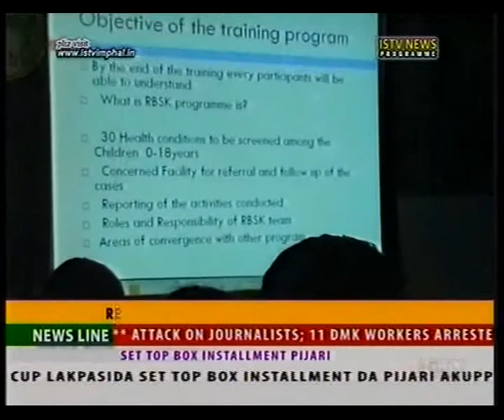19th. May 2014 ISTV Manipuri news